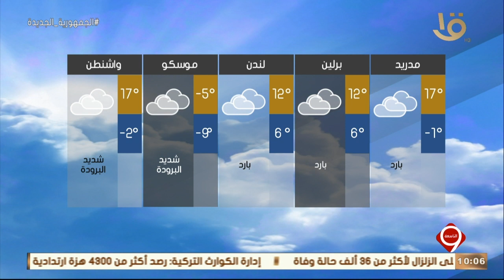نشرة التاسعة | بيان بدرجات الحرارة المتوقعة غداً